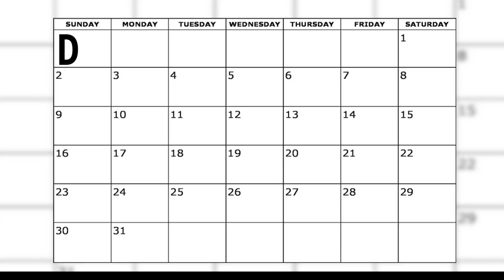December Month In A Minute: Patriots Clinch 10th Straight AFC East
NESN.com's Michaela Vernava brings you the "Month In A Minute" for December 2018 in Boston sports. She recaps the final month of the New England Patriots regular season, the surging Boston Bruins and Boston Celtics and takes a look at the shaping of the Boston Red Sox 2019 roster.